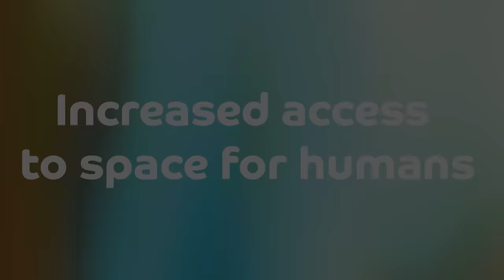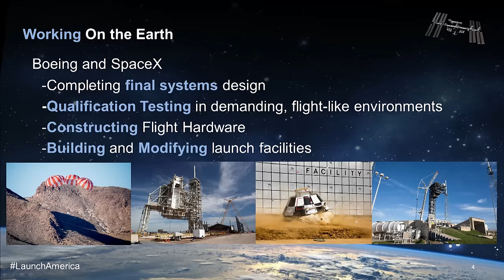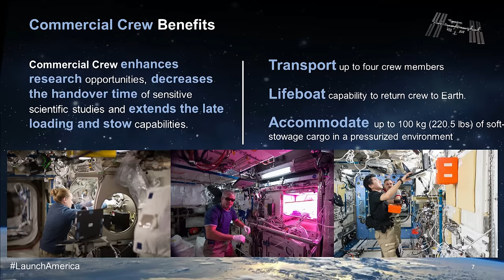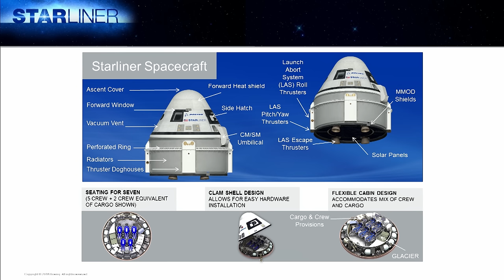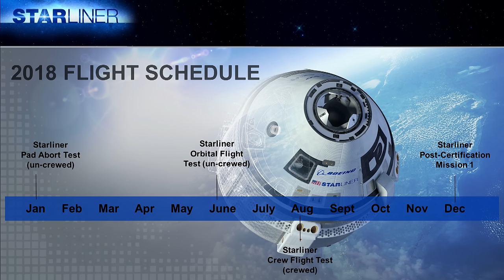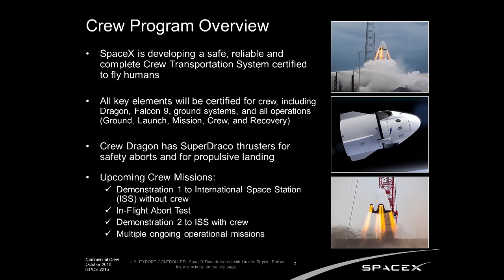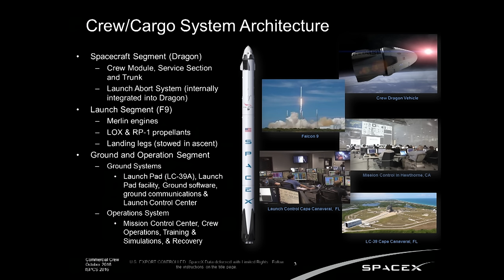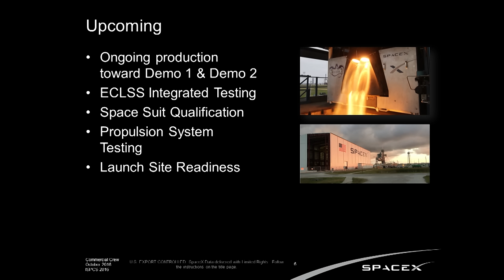ISPCS 2016 Commercial Crew: Path to Flights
Commercial Crew: Path to Flights

Benjamin Reed, Director of Commercial Crew Mission Management, SpaceX

Steve Stich, Deputy Manager of NASA Commercial Crew Program at NASA Johnson Space Center

John Mulholland, Vice President and Program Manager for Commercial Programs, Space Exploration, The Boeing Company

Two American companies are blazing their own unique paths forward to produce certified end-to-end crew transportation systems capable of flying astronauts to and from the International Space Station. A little more than two years after being awarded contracts, launch pads along Florida’s Space Coast have taken shape, spacecraft and launch vehicle hardware are built and extensive qualification testing is under way for Boeing’s CST-100 Starliner and SpaceX’s Crew Dragon systems. The companies are working carefully and diligently with NASA’s Commercial Crew Program and the astronauts selected to train to fly flight tests to the International Space Station to ensure the systems are meeting the agency’s certification requirements and adequately addressing all credible hazards, including pad emergencies, in-flight aborts and emergency landings.

Top Three Takeaways:

1. The capability to deliver crews safely to and from the International Space Station is within reach. Hardware is being built, qualified and prepared for flight.

2. Safety is prioritized in NASA’s Commercial Crew Transportation Capability (CCtCap) contracts. The designs must meet NASA’s safety and performance requirements, which were developed based on the agency’s 50-plus years of spaceflight experience.

3. Once certified, Boeing’s CST-100 Starliner and SpaceX’s Crew Dragon will be the primary means of transportation for NASA astronauts to the International Space Station, which is a fully functioning laboratory for scientific research, technology development, exploration, commerce and education.